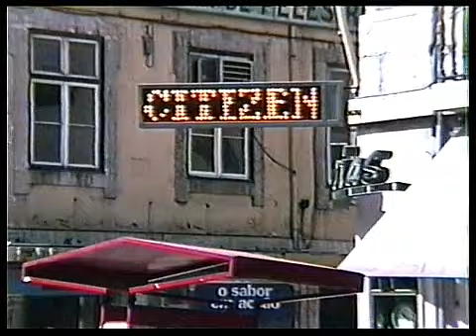Lissabon - Holiday Impressions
Ferieindtryk fra Portugals hovedstad Lissabon.
Påfaldende var i 1988 kontrasten mellem de moderne nybyggerier
og den gamle kultur. De gamle sporvogne var et festligt islæt i
gadebilledet.

Sang  :  Signe Svendsen
Guitar :  Niels Hausgaard og Christian Alvad.